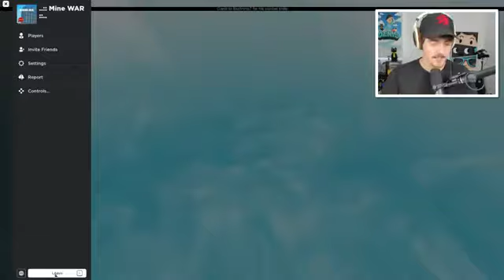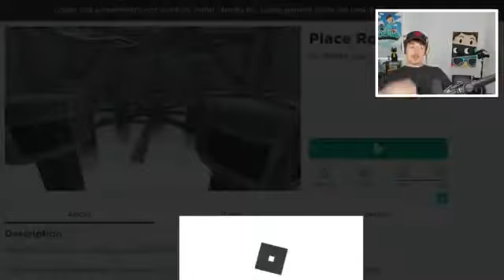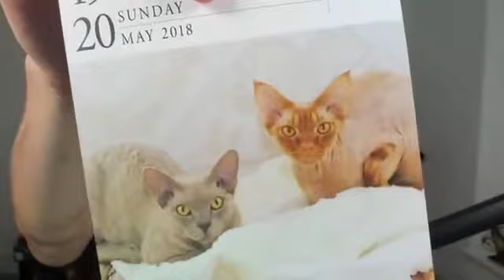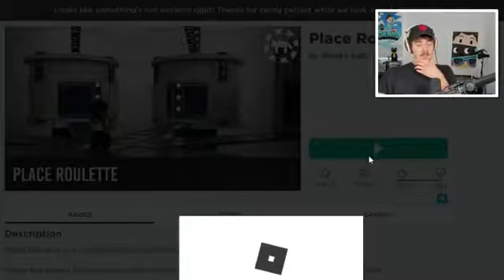Pick the Right DOOR or DIE in Roblox...